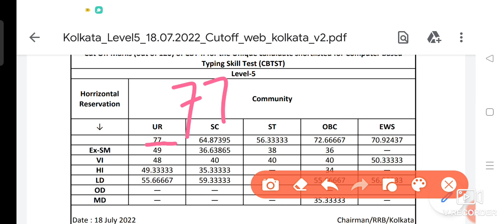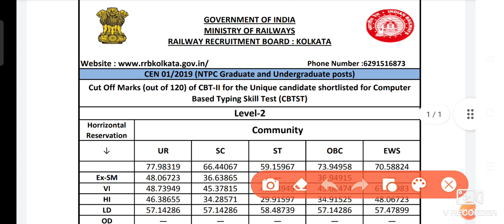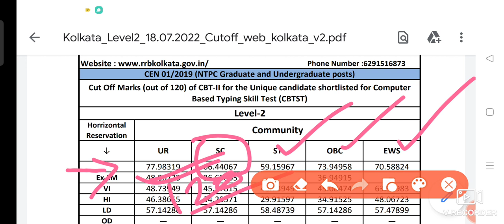RRB KOLKATA NTPC CBT 2 RESULT DECLARED //NTPC 2019 CBT 2 RESULT FOR TYPING TEST//LEVEL 5&2//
শুধু মাত্র টাইপিং টেস্ট যে পোস্ট গুলিতে আছে সেটির রেজাল্ট এটি... এটি ফাইনাল রেজাল্ট নয়